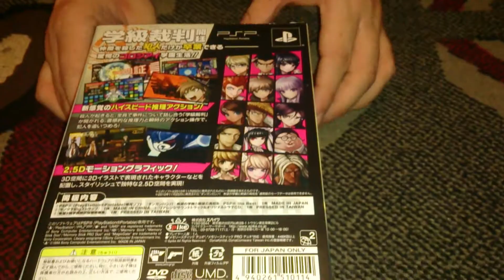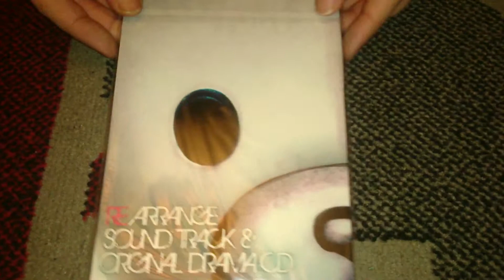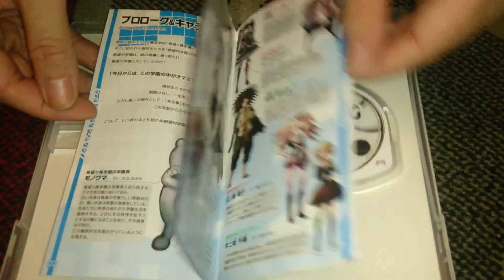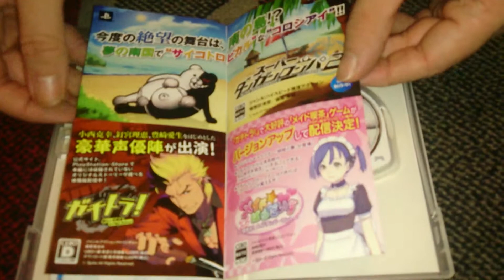Nostalgamer Unboxing Dangan Ronpa Trigger Happy Havoc Limited Edition On Sony Playstation Portable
Nostalgamer Unboxing Dangan Ronpa Trigger Happy Havoc Limited Edition On Sony Playstation Portable Japan Import NTSC-J System Version